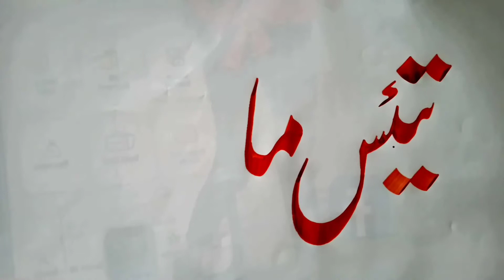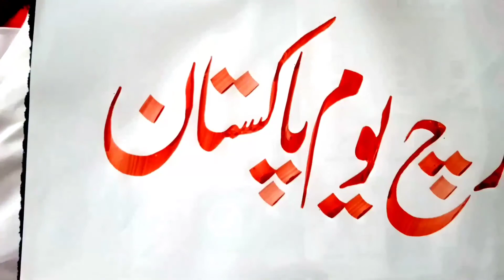23 March 1940 History of Pakistan Resolution real video/how to write 23 March 1940 in urdo13مارچ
What happened on 23rd March 1940 and why it is so important in Pakistan's history l Urdu writing
23 مارچ  یوم پاکستان  1940
یوم پاکستان پاکستان کی تاریخ کا بہت اہم دن ہے۔
اس دن ۔یعنی 23 مارچ 1940 کو قرارداد پاکستان پیش کی تھی۔ قرارداد پاکستان جس کی بنیاد پر مسلم لیگ نے برصغیر میں مسلمانوں کے جدا گانہ وطن کے حصول کیلئے تحریک شروع کی تھی اور سات برس کے بعد اپنا مطالبہ منظور کرانے میں کامیاب رہی۔